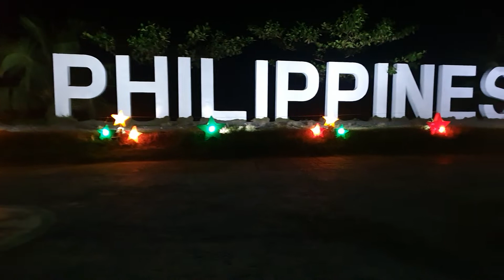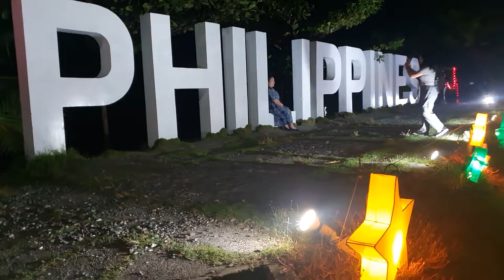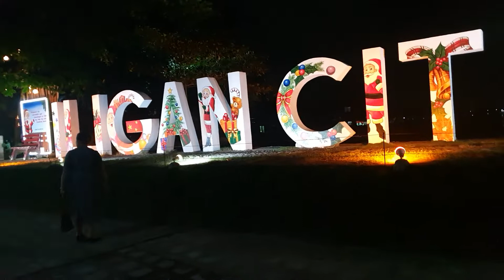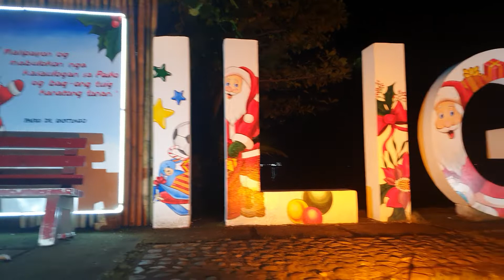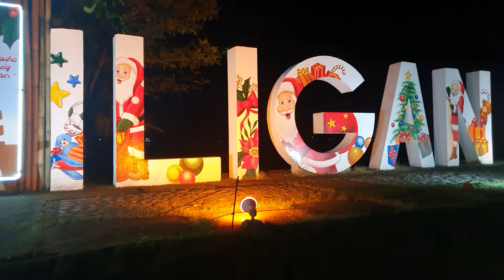PASEO DE SANTIAGO part 1 @Jijie N. Lagbas youtube follow followmypage .